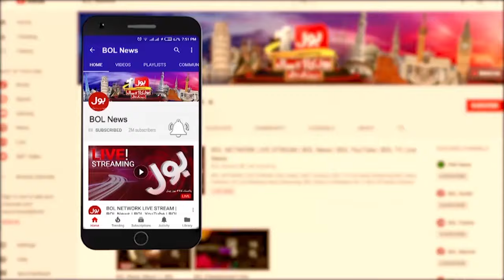Maulana Fazal Ur Rehman Objections | Why The Government Still Silent? | Arshad Soomro Reaction